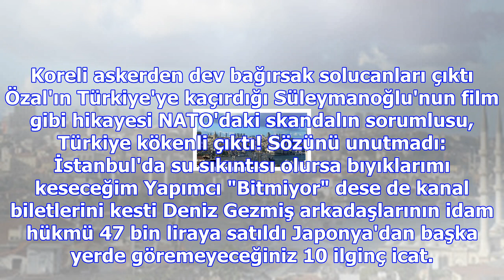Nato tatbikatındaki skandalla ilgili tsk'dan açıklama: personelin derhal çekilmesi emredildi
NATO takbikatındaki skandalla ilgili TSK'dan açıklama geldi. Yapılan açıklamada, "Olay, NATO askeri ...